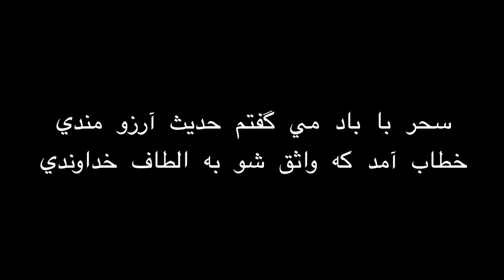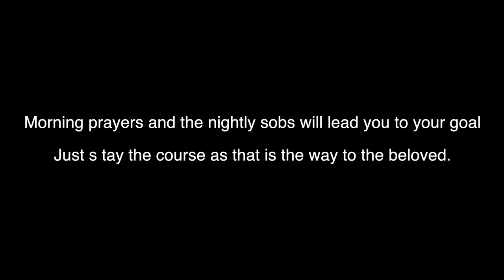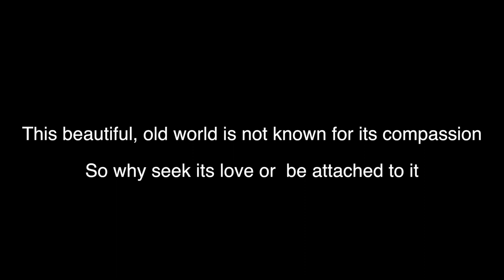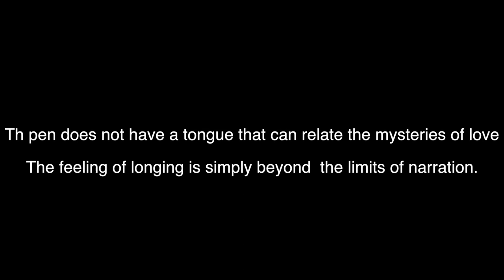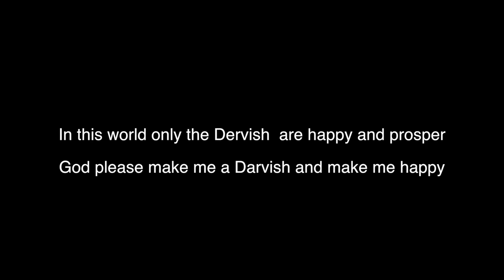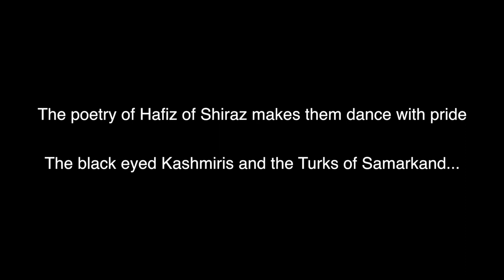Sahar Ba Baad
This is probably the most popular poem of Hafiz in Kashmir because the poet mentions Kashmiris in the last verse of the poem. That is kind of remarkable because during Hafiz's time(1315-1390), there probably were just a handful Farsi speakers in Kashmir.